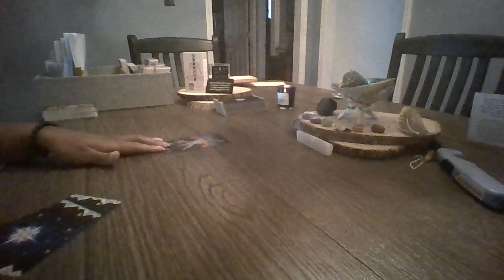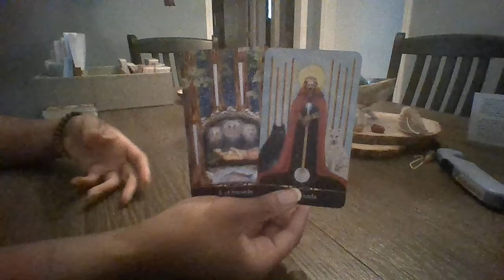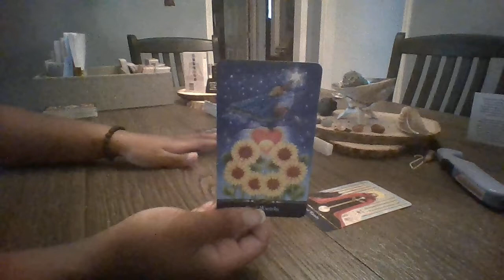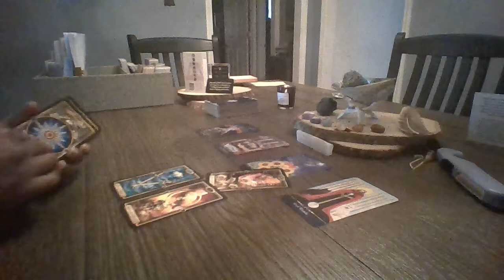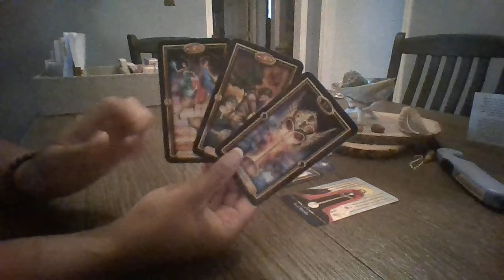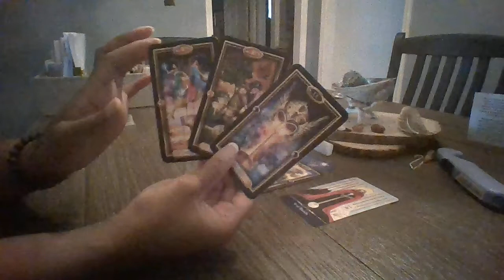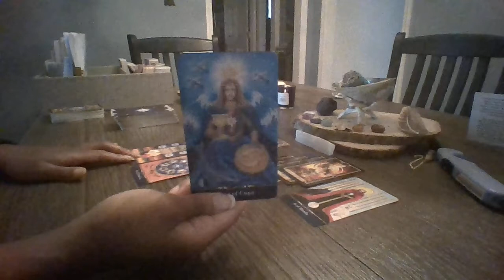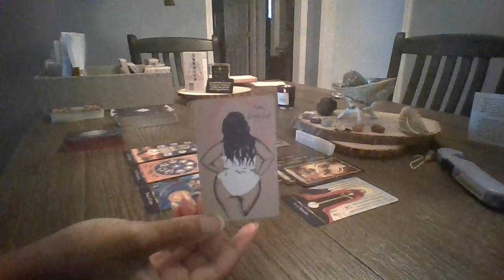CANCER~Finally the pressure cooker is off!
Cancer daily tarot message